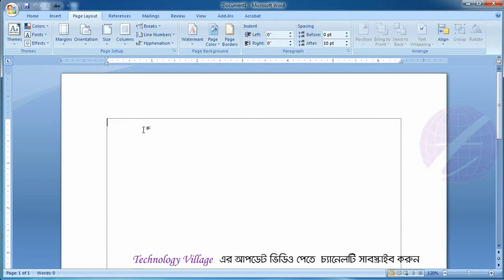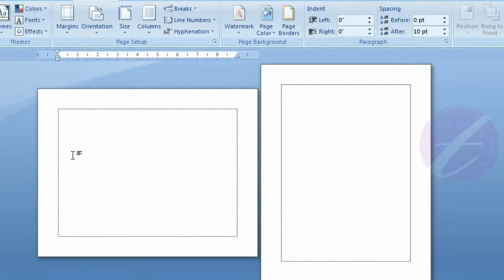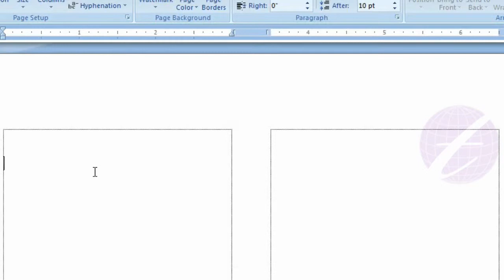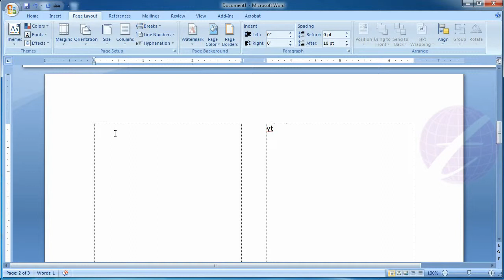Page, Column & Section Break in Microsoft Office Word : MS Word Bangla Tutorial - Lesson 50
This lesson you will know about Insert Page, Page Break, Section Break & column Break in Microsoft Word (MS Word). You can insert a new page in your document. Insert a section break and start the new section on the next page. Indicate that the text following the column break will begin in the next column.

এ পর্বে থাকছে :
- এম এস ওয়ার্ডের (MS Word) পেজ (Page), সেকশন (Section) এবং কলাম (Column) ব্রেক (Break) সম্পর্কে আলোচনা।
- এম এস ওয়ার্ডের ডকুমেন্টের দুইটি পেজের মাঝখানে কিভাবে ব্রেক দিবেন।
- ডকুমেন্টের টেক্সট-এর মাঝে কিভাবে ব্রেক দেবেন।
-একটি কলাম থেকে আরেকটি কলামে সরাসরি কিভাবে কার্সর নিবেন।
- একটি পেজের সকল অথবা কিছু টেক্সট নিচের পেজে সরাসরি কিভাবে নেবেন।